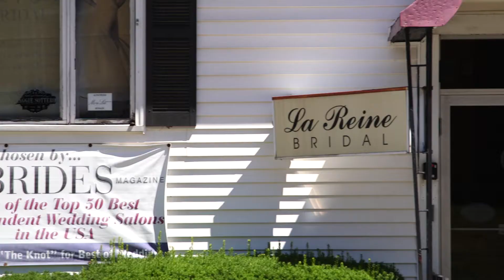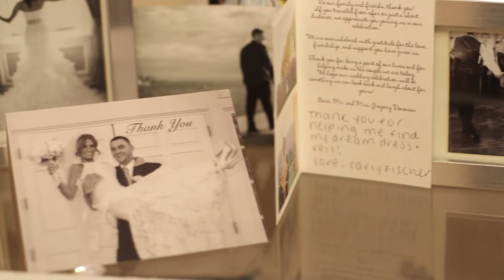La Reine Bridal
Looking for wedding dresses in MA? La Reine Bridal has over 1,000 wedding gowns in the store, and will treat you like family and royalty. They will work within your budget, offer military discounts, and have been in business 35 years.